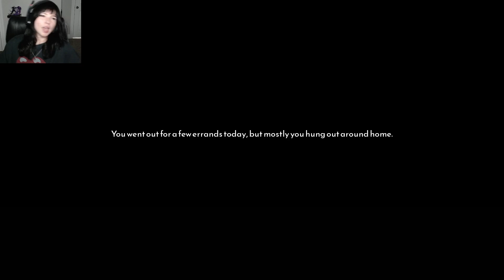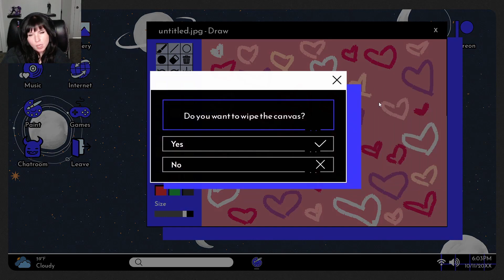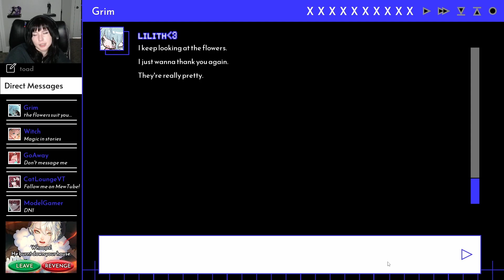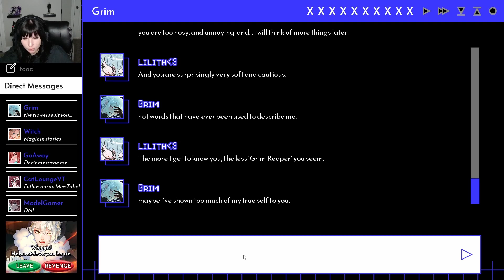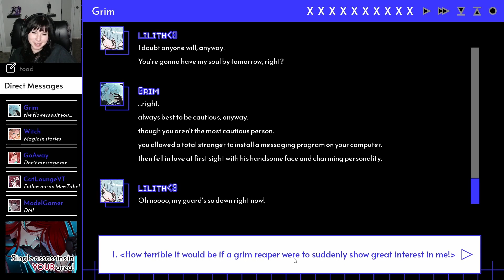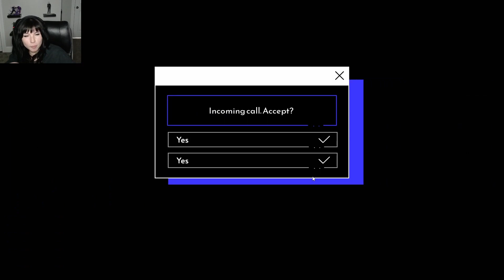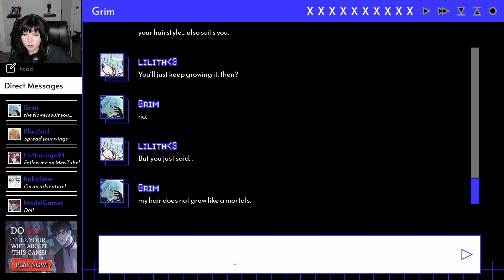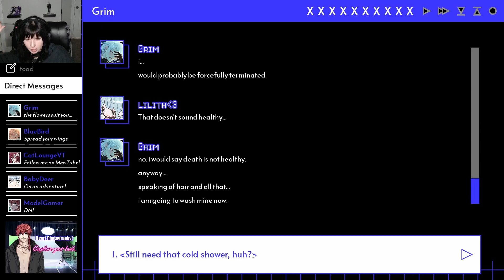A Date With Death - Part 6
If you like my content please check out my Instagram ToastieToad, Twitter ToastieToadz, or Twitch ToastieToad.